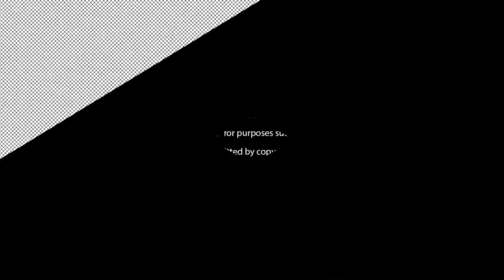দাম আকাশছোঁয়া, বন্ধ পেঁয়াজ রপ্তানি | bangla news | onion export banned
দাম আকাশছোঁয়া, বন্ধ পেঁয়াজ রপ্তানি

For any kinds of issue please contact with us to -